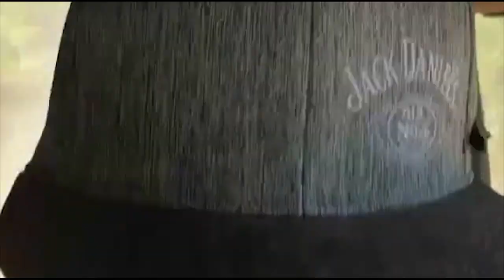Elephant attack safari jeep sri lanka / ගැහුවොත් මම බලාගන්නං ලු අයියෝ සල්ලි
Hello friends
This video is bout

Key words -
Wild animals , Wild animal fight, wild elephant ,wild animal sri lanka, animal attack,wild animal attack man,